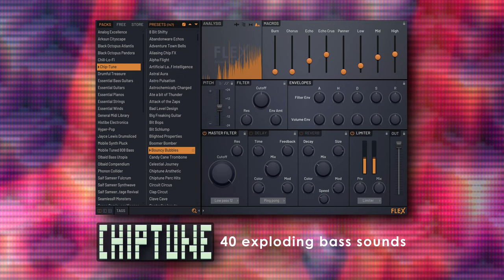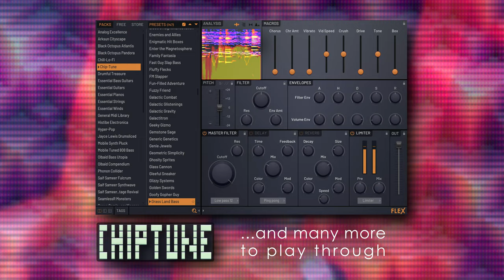FLEX Library | Chip-Tune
Image-Line Software